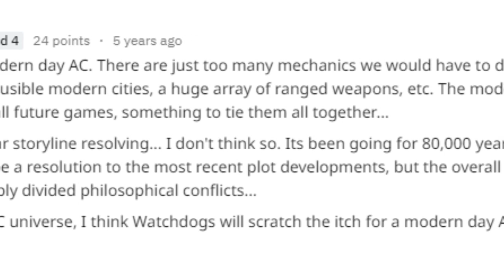Children of Cain - Assassin's Creed Explained (Legend)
Time for some ancient Templar lore history